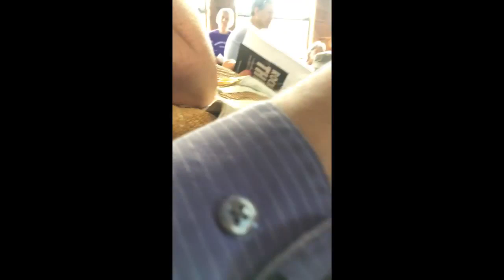Did EVANGELINE LILLY endorse FRANK FOR PRESIDENT?!?!?!?!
See for yourself: The MOST BEAUTIFUL Canadian alive clearly commands us to vote for FRANK BARISH!

Do it, America! WriteInFrankBarish !